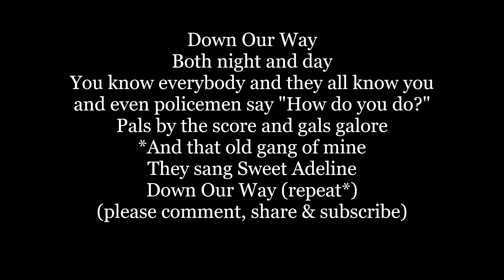DOWN OUR WAY Both Night and Day Lyrics Words text trending Barbershop 1900 sing along song music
Down Our Way
Both night and day
You know everybody
and they all know you
and even policemen say
"How do you do?"
Pals by the score
and gals galore
And that old gang of mine
They sang Sweet Adeline
Down Our Way